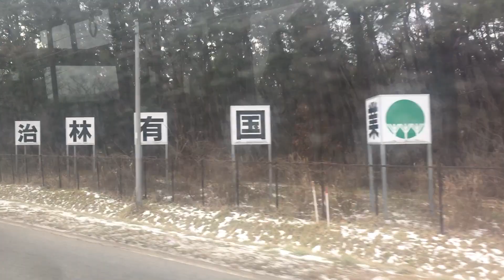函館バス 車窓[1/2]町民会館前(乙部)→江差病院前/ 623系統 町民会館前1118発(江差ターミナル行)